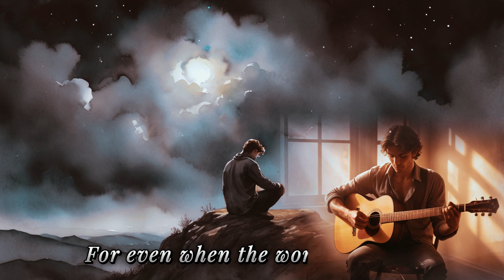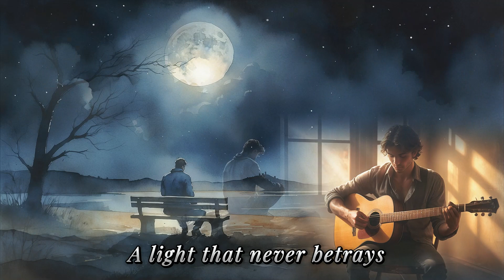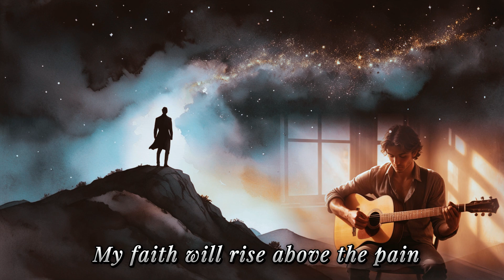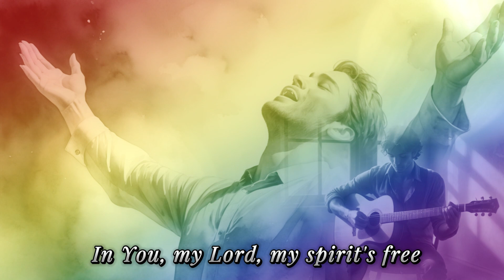Habakkuk's Faith | Habakkuk 3:17~19 (Official Lyric Video)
This hauntingly beautiful rendition of "Habakkuk's Faith" takes on a whole new dimension with its "whisper-tune male vocals, close mic, whispering" style. A fusion of new age and blues creates a soundscape both ethereal and emotionally raw. The lyrics, delivered with a heartbreaking intimacy, explore the depths of sorrow and loss referenced in the Book of Habakkuk. A slow, melancholic melody on piano paints a picture of a cyberpunk wasteland, where faith remains a fragile spark in the darkness. Despite the pervasive sadness and hints of a cry, the song ultimately offers a glimmer of hope, a whispered testament to the enduring power of faith in the human spirit.

Lyrics:

（Verse 1）
Though fig trees bear no blossoms
And vines hold no sweet wine
Though olive branches yield no fruit
And fields decline
Though flocks are scattered, pastures bare
And barns are empty now

My faith remains a steady flame
In You I somehow vow

(Chorus)
For even when the world may fail
And darkness fills the day
My faith will rise above the pain
In You I'll find the way

My God, my strength, my guiding light
You fill my heart with might
On mountaintops of faith I stand
Your love my guiding hand

(Verse 2)
No harvest may adorn the fields
No bounty fills the store
But You, my Lord, are all I need
Forevermore

Though trials come and shadows fall
Your promise never fades
In darkest night, Your love remains
A light that never betrays

(Bridge)
Though storms may rage and skies may weep
Your presence calms the sea
With unwavering trust, I hold You deep
A constant strength for me

(Outro)
Habakkuk's faith, a burning fire
A truth that lifts me ever higher
In You, my Lord, my spirit's free
My faith, a fortress, sheltering me